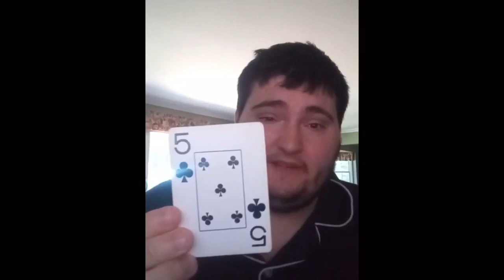The Cringiest Videos of Dan Sobel The Manchild Episode 8